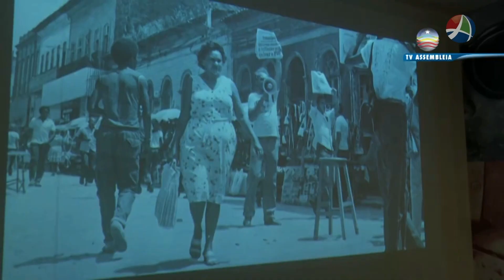COMUNIDADE 24 03 2023 BLOCO3